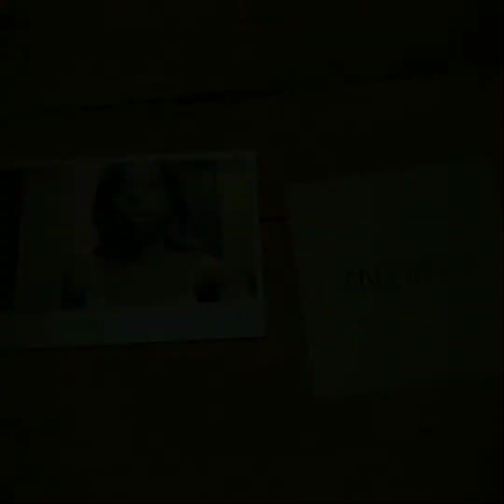Tips on Dating a trans/being transgendered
INSPIRE_BY_NIYAH